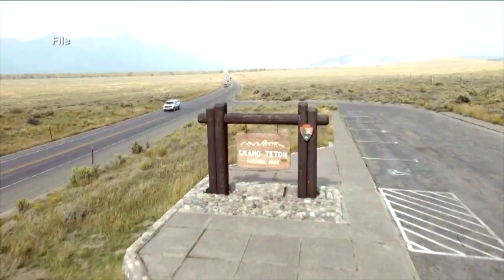ABC Action News Latest Headlines | June 22, 6pm